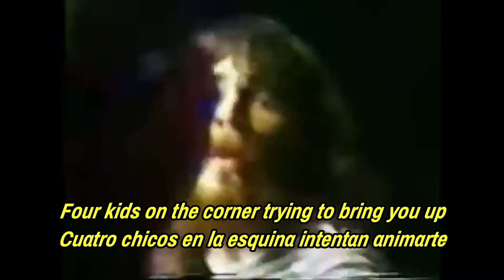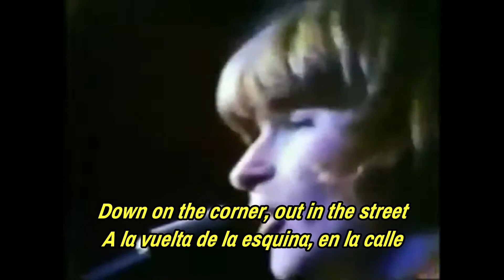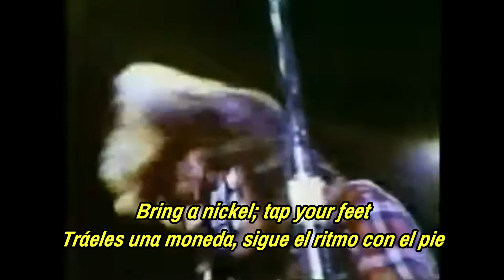CREEDENCE CLEARWATER REVIVAL - Down on the Corner (Abajo, En La Esquina) Subtitulado en Español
Canción: Down on the Corner
Artista: Creedence Clearwater Revival
Álbum / EP / Single: Willy and the Poorboys
Año: 1969
Nº de track: 1
Letras: John Fogerty

"Down on the Corner", respaldado por " Fortunate Son " fue el cuarto Creedence Clearwater Revival de 45 rpm lanzado en 1969. "Down on the Corner" también abre el álbum Willy and the Poor Boys . La canción alcanzó el puesto número 3 en los Estados Unidos, el número 31 en el Reino Unido y el número 2 en Alemania.

"Down on the Corner" combina elementos del soul y el funk. Se basa en un riff de guitarra funky bajo, que inicia la canción y se repite a lo largo de la melodía. Líricamente, la canción describe a una banda callejera que toca instrumentos tradicionales. Cosmo en la tabla de lavar es Gallo. Stu en el cubo de las tripas es Blinky. Tom en la guitarra Kalamazoo es Poorboy. John en el arpa es Willy. La foto de portada de Willy and the Poor Boyspresenta a la banda tocando frente al mercado Duck Kee en la intersección de Peralta Street y Hollis Street en Oakland, California.

Fogerty inventó los personajes la semana anterior al Festival de Woodstock cuando la canción ya estaba evolucionando. La banda estaba grabando The Andy Williams Show en Universal City, California. Fogerty estaba mirando por la ventana de su habitación de hotel y vio a los otros miembros de la banda merodeando junto a la piscina, esperando a que los recogieran para grabar (John Fogerty, Fortunate Son, 2015).

John Fogerty se inspiró para el título del álbum en un anuncio de Winnie the Poo en un periódico. Torció el anuncio de Disney en Winnie the Poo y los Poo Boys. Obviamente, eso estaba cerca de Willy and the Poor Boys.

Sesión de grabación

Según John Fogerty, el bajista  tuvo problemas con la línea de bajo en el estudio.  John también describe en su autobiografía que su hermano no pudo  mantener el ritmo durante toda la canción. Por lo tanto, se dobló posteriormente en pedazos (John Fogerty, Fortunate Son, 2015).

El ingeniero Russ Gary hizo funcionar la máquina de cinta a una velocidad inferior a la normal durante la grabación de sobregrabaciones vocales de acompañamiento de "Down on the Corner" y otras melodías de Creedence Clearwater. Cuando las voces se reproducen, tienen una pequeña ventaja nítida en ellos (Chris M. Junior, Creedence Clearwater Revival: Tres de una clase 26, Goldmine, de diciembre de 2009).

Curiosidades

Phil Elwood, un escritor de San Francisco, había citado mal las palabras “Willie va a bailar, el diablo anda suelto”. Fogerty  leyó eso y pensó: "¡Esa es una línea genial!" y lo agregó a “ Run Through the Jungle ” (John Fogerty, Fortunate Son, 2015).

Versiones en vivo

Hay dos conciertos documentados de Creedence Clearwater con "Down on the Corner" en la lista de canciones: el concierto de bienvenida en el Oakland Coliseum el 31 de enero de 1970 y el concierto en Essen, Alemania el 12 de abril de 1970. También aparece en The Concert álbum grabado esa noche y programa de televisión In Concert emitido en el verano de 1971. La banda también tocó la canción en una sesión de improvisación con Booker T y los MG un día antes. Cuenta con un solo de guitarra que no se escucha en la versión de estudio original.

La banda interpretó la canción como reproducción o reproducción parcial en tres programas de televisión: American Bandstand el 20 de septiembre de 1969  Ed Sullivan Show el 16 de noviembre de 1969 y Something Else un mes y medio más tarde el 1 de diciembre.

Durante su carrera en solitario, John Fogerty interpretó "Down on the Corner" por primera vez en el concierto benéfico Vets Rousing Welcome Home el 4 de julio de 1987. Después de comenzar sus giras regulares en la primavera de 1997, la canción de baile se ha convertido en una de las piedras angulares. de sus conciertos.

"Down on the Corner" aparece en cada uno de sus tres DVD en vivo: Premonition (1998), The Long Road Home (2006) y Comin 'Down the Road (2009).

Las versiones extraordinarias en vivo de la canción incluyen la que John Fogerty interpretó con una orquesta completa en la Noche de Bailes en Amberes, Bélgica, en otoño de 2010.

Si te gusta el contenido de mi página y quieres invitarme un café ☕